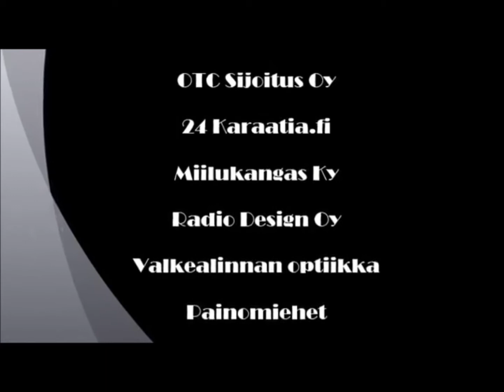EttaTV: Etta vs Stroitel press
Challenge Cup game Etta vs Stroiel Minsk press conference